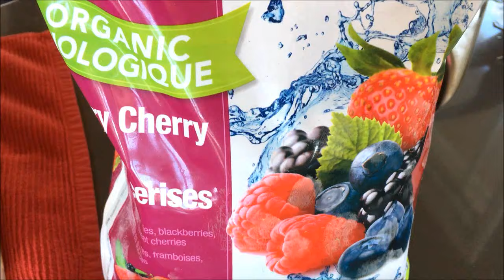сурови десерти, замразени плодове | irina valeva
споделям суровите десерти направени от децата. лесна рецепта. FUN! :))